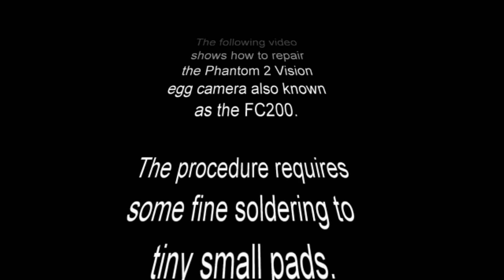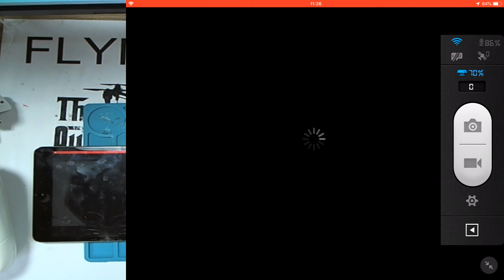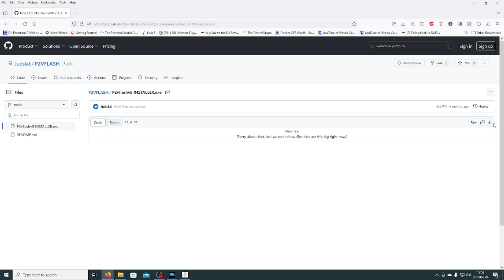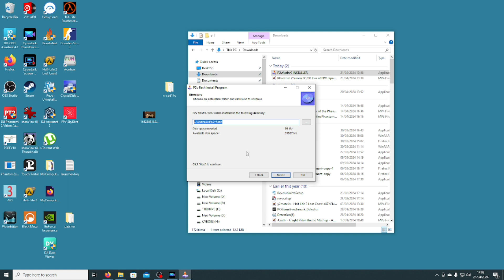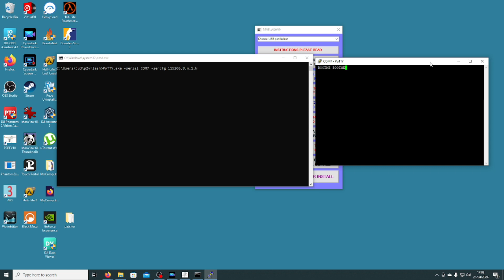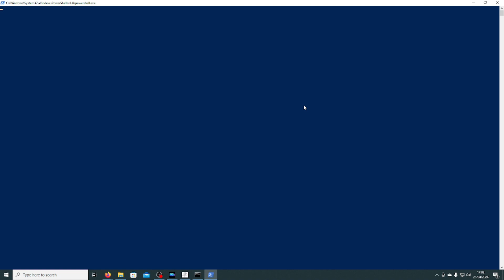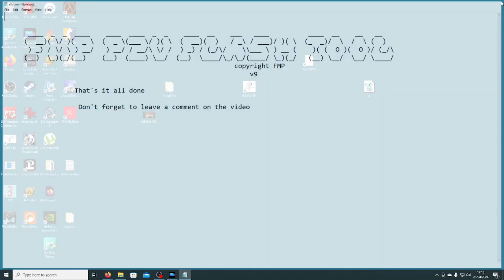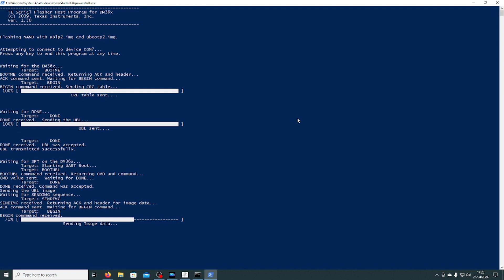Phantom 2 Vision FC200 loss of FPV repair No Solder Method updated 2024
Yes finally you can repair the Phantom 2 Vision FC200 camera, follow the guide and read the excellent forum posts (links are provided)

No Solder clips can be found here remember its the 2mm version
Title of item is Test stand PCB clip Single/double 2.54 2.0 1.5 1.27mm spacing Clamp Fixture pogo pin Download Program Burn with Box DuPont

Many thanks to all those that have contributed to the fix, a big shout out to MasterPhantom who started this project and another shout out to Quaddamage who always gets stuck in and helps out in a big way.None of the files used are mine I have simply put them in an easy to use package, before asking any questions please read the forum as most answers are in there.If you are looking for a fix to the Phantom 2 Vision plus camera please use this guide instead